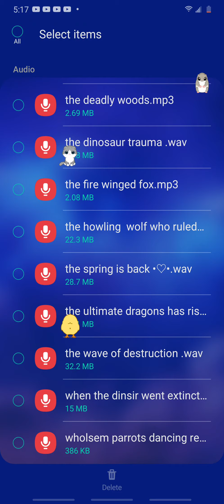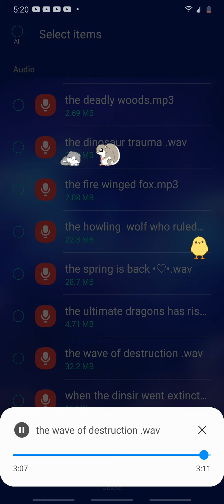the wave of destruction (old song)